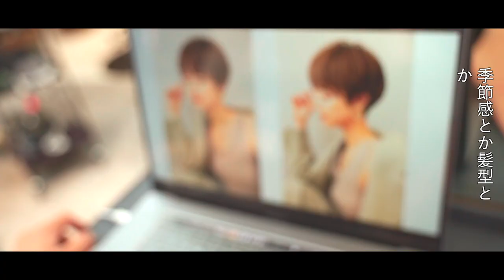Tsuchida's Vlog 【後編】| HAIRCAMP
ショートヘアの技術を極め、
女性から圧倒的支持を得る 土田哲也。
Instagramフォロワー8万人を超える彼の
日常に隠された思考に迫る。